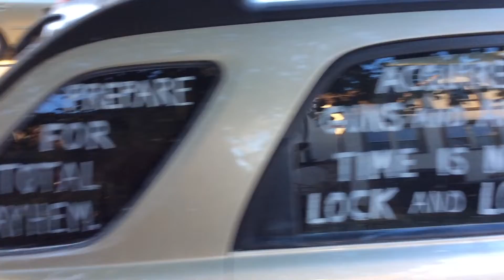Prepare For Mayhem